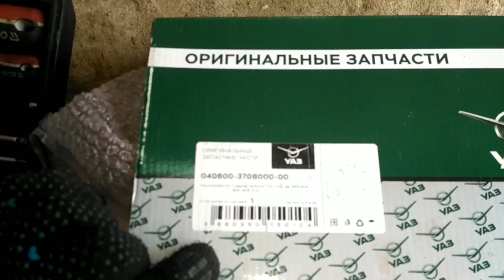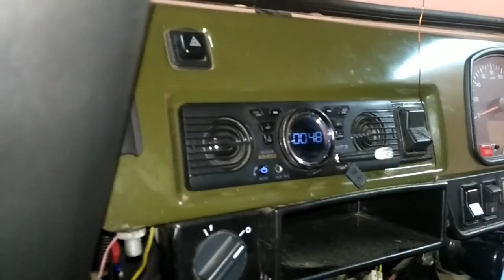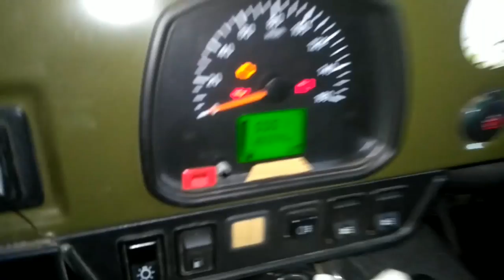УАЗ БУХАНКА, ПЕРВАЯ замена стартера. Ремонт, обзор.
Меняю в УАЗ СТАРТЕР по причине выхода  из строя его, обломала голову и кусочек попал под венец маховика, и мотор заклинил.

INCTAGRAM:aleksey_tsedrik